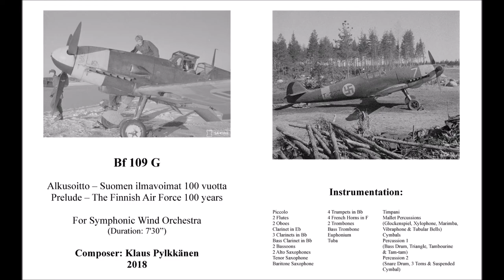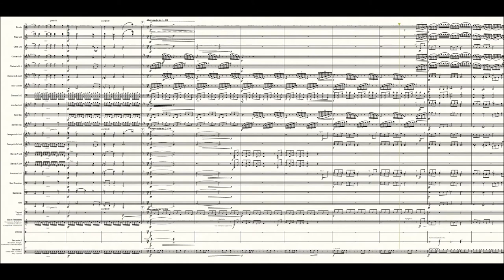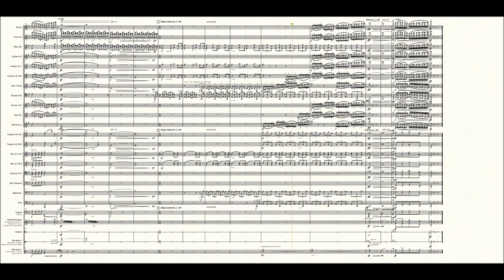Bf 109 G - Prelude for Symphonic Wind Orchestra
Bf 109 G is a prelude for symphonic wind orchestra composed by Klaus Pylkkänen. With this work composer wants to honor the centennial anniversary of The Finnish Air Force (FAF) in 2018.

Like some other works, for exemple Spitfire Prelude and Fugue by William Walton and Thunderbolt P-47 by Bohuslav Martinů, this composition was inspired by a famous WWII fighter plane, in this case Messerschmitt Bf 109. The G-variants (G-2 and G-6) of Bf 109 were the material backbone of the FAF interceptors from the spring 1943 till 1954. In Finland, the nickname for Bf 109 was "Mersu".

Musical inspiration and material of Bf 109 G grows from the aircraft itself and its powerful DB 605 inverted V12 engine, and first of all – from the idea of flying an aeroplane.

The other significant source of music is a quotation which fully reveals itself during the triumphant finale section. The quotation is from Terve, Suomeni maa! (Hail to thee, My Finland!), originally a song for male choir by Emil Genetz (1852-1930). Genetz’s song provides largelly both thematic, rhythmic and harmonic material for the composition.

This prelude is dedicated to all the personnel who have served in the Finnish Air Force.